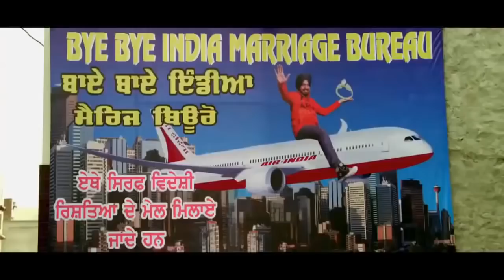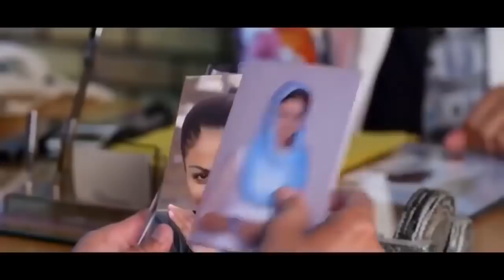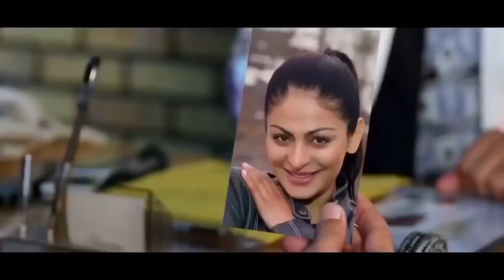NEW Diljit dosanjh New Latest Panjabi Movie Comedy Sci fi Movie 2018